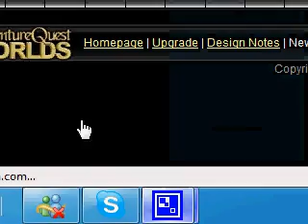where to get lich of the stone shirt.avi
IT IS COOL AN INCREDIBLE